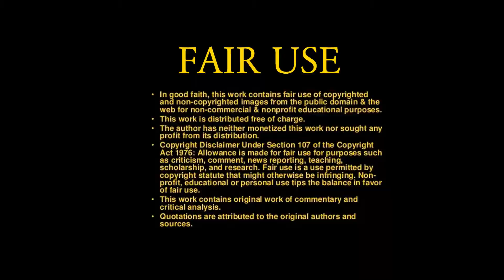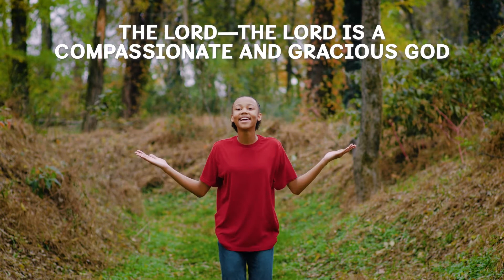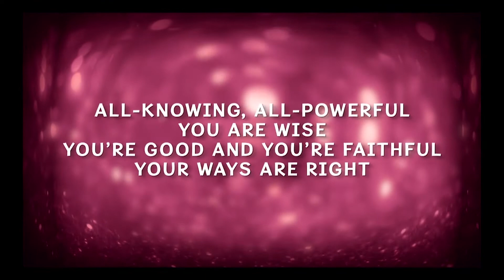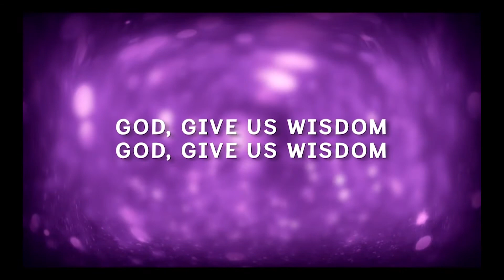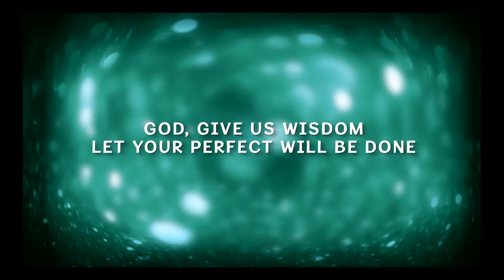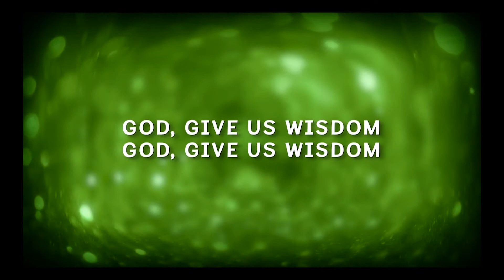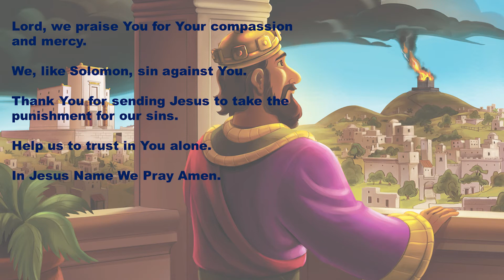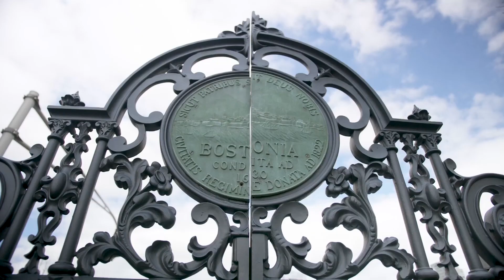KFC Ms. Stephanie- Solomon's Sin Divided The Kingdom